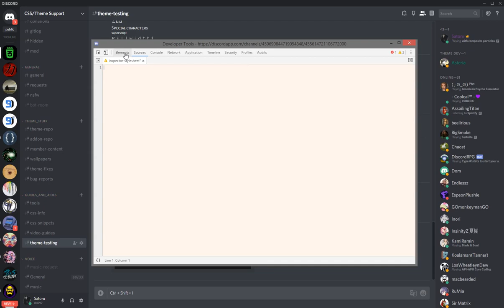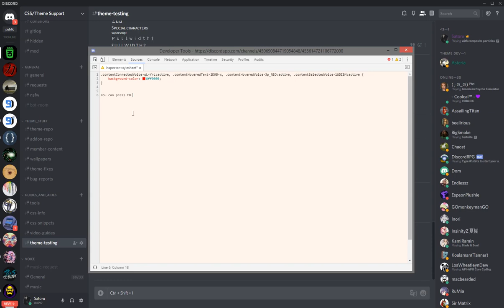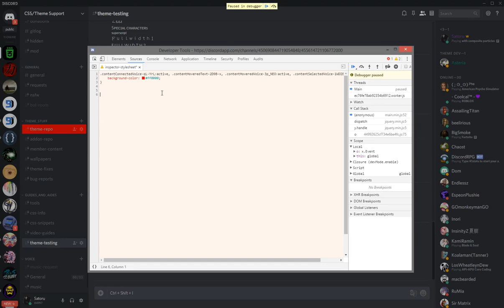DevToolsBasics2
Another one to go with the first video.